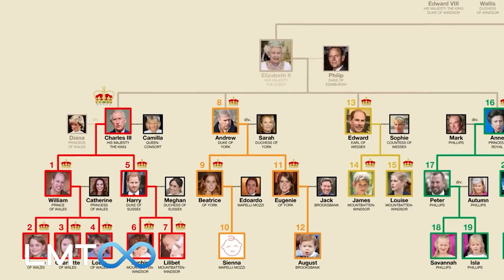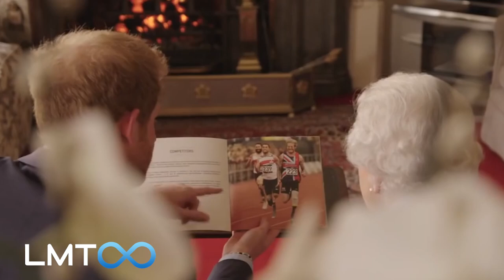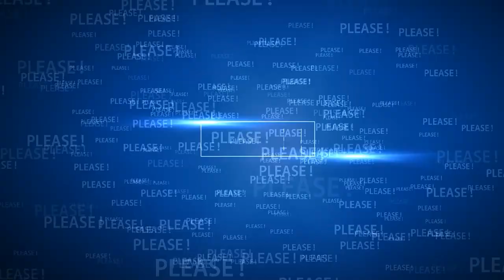Prince Harry & Meghan's Worries under King Charles III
Watch the video for more about Prince Harry & Meghan Markle's worries under King Charles III.

Source: Reuters, ITN, BBC, People, Page Six, Mirror, The SUN, Sky News